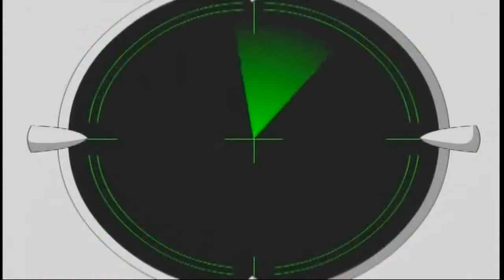護生動畫 放生贖罪 趙群嗜吃黿肉 放生贖罪 蓮池大師戒殺放生文圖說 戒殺放生文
江蘇鎮江縣丹徒鎮安港，有老黿聚集子孫，居住一處，生長繁殖。當地漁夫，
曾捕獲一黿，大如盆面，獻給富家趙某，趙某喜吃黿肉，以高價厚賞漁夫。
從此漁夫便百計捉捕，有所捕獲，即獻給趙某，每次都獲得很多酬金，因而
習以為常。

經過年餘，有一次，趙某忽然夢見到東嶽廟，跟一人對質，此人頭部尖銳，
身體肥胖，自稱是江中老黿，控告趙某為貪圖口福，殺害了他的子孫不少。
座上岳帝責問趙某，趙某將漁夫獻黿經過，具實稟告，岳帝責備趙某說：“老
黿在那洞穴居住，已有多年，向來不被行人傷害，漁夫固然無知，你本富豪
人家，不知放生惜福，卻反而放縱口腹，恣意貪味，多殺生靈，陰間法律，
怎能寬免？＂趙某哀求赦罪，願從此改過，並發願如蒙釋放回陽，當戒殺放
生，凡牛犬以及稀有生物，永戒不吃，以贖罪愆，如是再三陳情乞求，嶽帝
命從輕杖打，以泄老黿的忿怒，打畢，又告誡他說：“人有一念之善，鬼神
便能福佑他，你若能依願力行，自有善報，若照舊任意放縱，決不能饒恕你。＂
說罷，命鬼役引導趙某回去。

趙某驚醒，兩腿青紫凝血腫痛，數天需扶杖才能起來，自己並不顧忌隱藏，
廣為宣說夢中所見，所勸戒於人，並且全家戒食黿、鼉、龜、鱉、牛、馬、
驢犬等類動物，又不惜錢財，時常買物放生。後來家道更加富裕，財產雄冠
一鄉。

人食肉譬如食其子，諸畜生皆為我作父母、兄弟、妻子，不可數。佛說佛醫經曰 : 人能不食肉者，得不驚怖福。